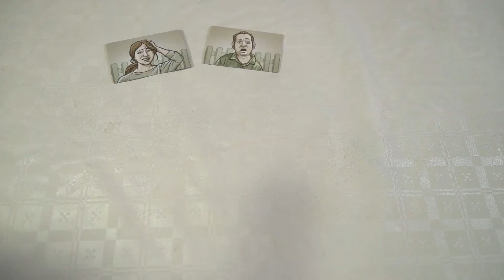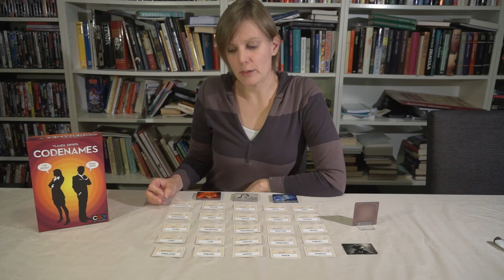Codenames - Spelkult recenserar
Maria Markenroth Nordström recenserar Codenames från Vlaada Chvátil